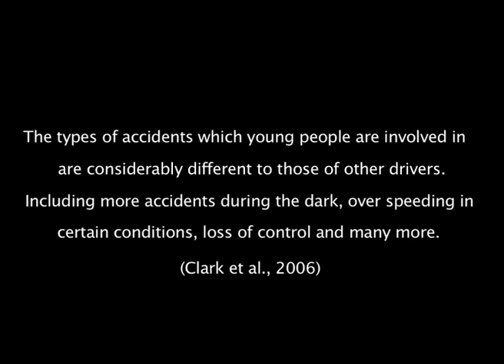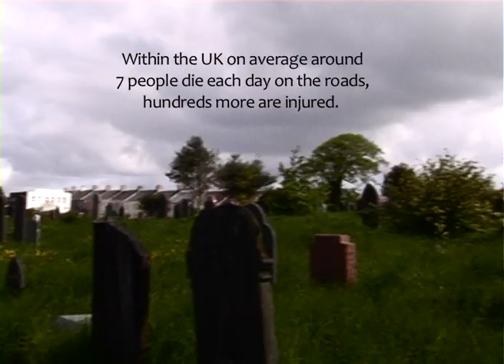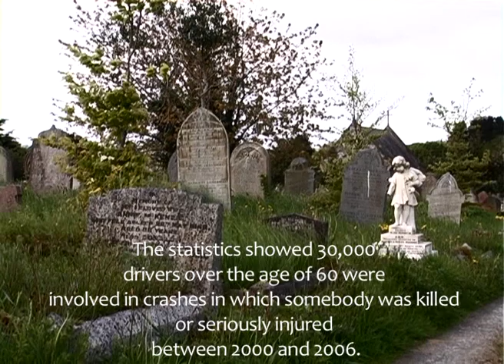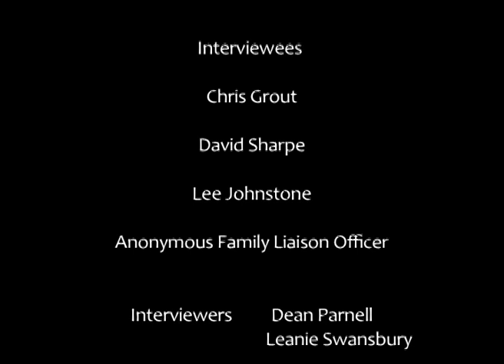Britain's Roads: The Accused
Here is the final documentary we made for are most recent module. Its about Road safety and how young people are falsely accused.